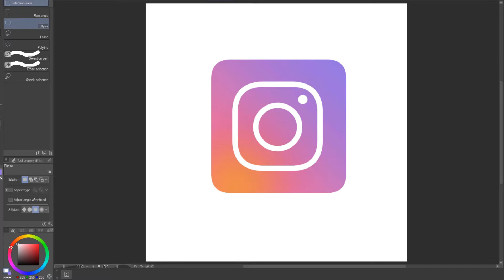Remaking the Instagram Logo | Timelapse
Song from Kirby's Dreamland 3 - All credit to Jun Ishikawa

graphic design is my passion